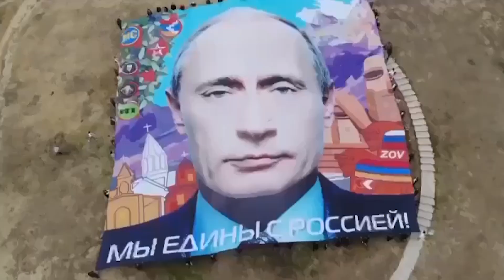Xankəndindəki erməni separatçıları Putini belə təbrik edib